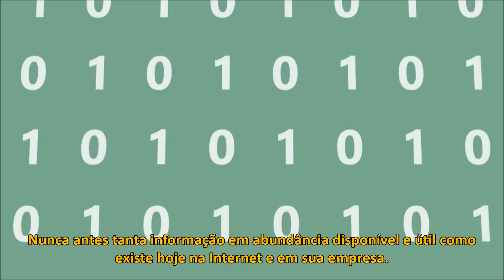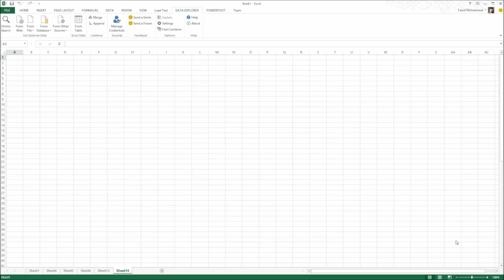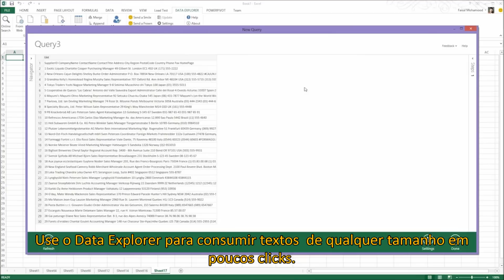Microsoft Data Explorer Preview for Excel - Legendado pt-BR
Faça o download do Data Explorer para Excel e descubra a era dos dados de forma simples e intuitiva!